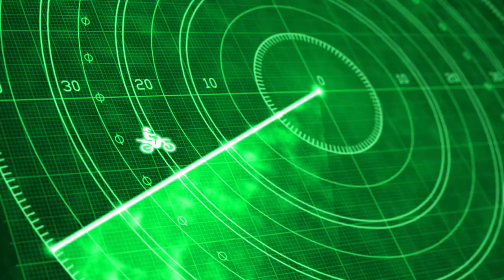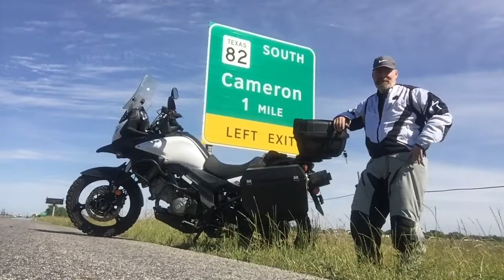21 - The sun wun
All kinds of weather-rain, sun, hail, wind and rabbits. Plus a bludgeoning.